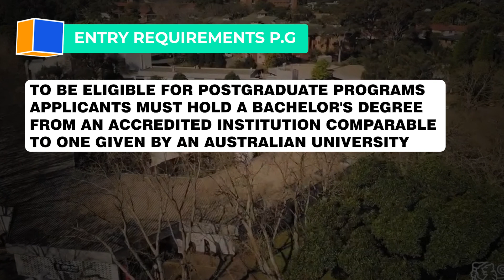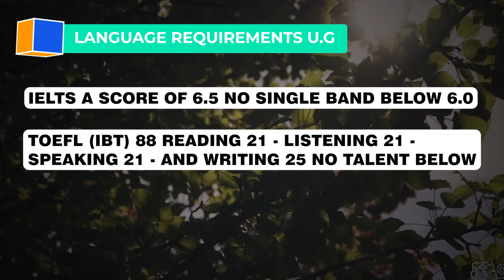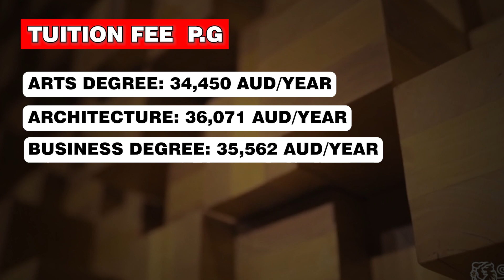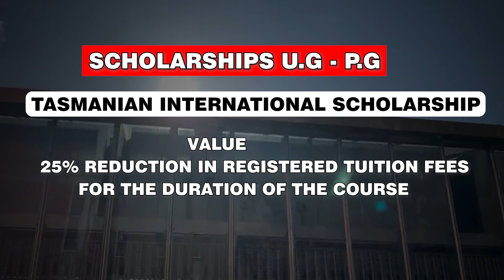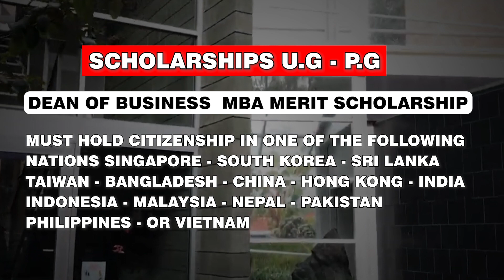University of Tasmania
Explore the beautiful campus and outstanding programs at the University of Tasmania. Learn why this university is a top choice for students seeking a world-class education.

study abroad updates
study with jo in abroad
study abroad from pakistan
how to go to study abroad for higher studies

 Top 15 Lowest Tuition Fee universities in Canada
Cheapest Universities
 Affordable Universities for international students
 Entry Requirements
 IELTS / TOFEL Requirements
 Tuition Fee
 Intakes & Intake deadlines
 Scholarships
 Application Fee & what are the benefits of choosing
 why to choose Canada as Ultimate study destination
 What are the benefits of studying in Canada
why to choose Australia as Ultimate study destination
 What are the benefits of studying in Australia
 Canadian Public research universities
 how to get into top universities?

"Unlocking Opportunities: Your Guide to Scholarships"
"Scholarships 101: Your Key to Financial Aid"
"Scholarship Success Stories: Inspiring Journeys to Funding"
"The Ultimate Scholarship Search: Find Your Dream Award"
"Maximizing Your Education: Mastering the Scholarship Game"
"Winning Scholarships: Your Path to Educational Freedom"
"Invest in Your Future: How Scholarships Can Change Lives"
"Scholarship Secrets Revealed: Your Ticket to Education"
"Dollars for Scholars: Navigating the Scholarship Landscape"
"Scholarships Unleashed: Uncover Opportunities for Success"

Financial Aid
College Scholarships
Education Grants
Merit-Based Scholarships
Need-Based Scholarships
Scholarship Opportunities
Academic Grants
Scholarships for Women
Minority Scholarships
STEM Scholarships
Undergraduate Scholarships
Graduate Scholarships
International Scholarships
Essay Scholarships
Creative Scholarships
Athletic Scholarships
Full Ride Scholarships
Scholarships for High School Seniors
Online Scholarships